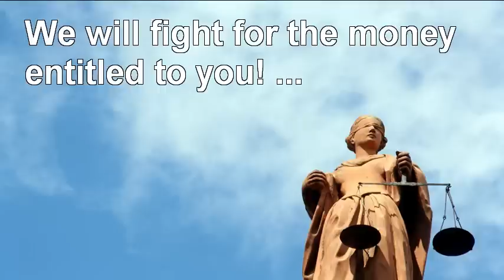Top Personal Injury Lawyers In Chicago IL - Top Personal Injury Lawyers In Chicago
Expert lawyers for personal injury cases -- Call For a FREE Consultation.

If you have been injured through no fault of your own,

Our Expert Lawyers Specialize in:
- Pain & Suffering
- Past / Future Lost Wages
- Past / Future Medical Expenses

We handle personal injury claims like:
- Auto Accidents
- Work Related Injuries
- Slip and Fall Accidents
- Medical Malpractice
- Wrongful Death

We will fight for the money entitled to you, as well as help you get the medical treatment you need!

Top personal injury lawyers in Chicago provide legal representation to those who claim to have been injured, physically or psychologically, as a result of the negligence or wrongdoing of another person, company, government agency, or other entity. Thus, top personal injury lawyers in Chicago tend to be especially knowledgeable and have more experience with regard to the area of law known as tort law, which includes civil wrongs and economic or non-economic damages to a person's property, reputation, or rights. Choose top personal injury lawyers in Chicago IL for the highest quality of service and best representation.

When you or a loved has suffered a personal injury your pain can be compounded by worry. Depending on your injuries, you may miss days at work while your daily and medical expenses continue to pile up. You may even be dodging phone calls from insurance companies and bill collectors because you do not know what to say or how you are going to pay them. Personal injury cases that our top personal injury lawyers in Chicago represent include, but are not limited to, back injuries, broken bones, burns, amputations, head injuries, traumatic brain injuries, wrongful death, paralysis, vehicle involved accidents, workers compensation, medical malpractice, dangerous products / drugs. Our expert top personal injury lawyers in Chicago specialize in all types of cases connected with personal injury.

Our top personal injury lawyers in Chicago are committed to doing everything possible to assure that you receive the maximum compensation for your case. If you are looking for aggressive, ethical and responsive top personal injury lawyers in Chicago to represent yourself or your family in a serious personal injury or wrongful death case we invite you to call us today for a FREE consultation. Our top personal injury lawyers in Chicago IL will be happy to discuss your case and options in details with you.

Our top personal injury lawyers in Chicago are dedicated to providing only the top quality service and outstanding representation to our clients. Call our top personal injury lawyers in Chicago to find out what your options are. We will be happy to educate you about all your options.

Personal injury lawyers generally handle cases involving tort negligence. Types of cases include car accidents, pedestrian accidents, slip & fall accidents, truck accidents, accidental death, brain injury, wrongful death cases, medical malpractice, product liability and catastrophic injury. Our top personal injury lawyers in Chicago can handle all such cases and more.

The primary goal of our top personal injury lawyers in Chicago is to make the injured party whole again by obtaining compensation or "damages" for the victim's losses. Damages include monetary damages, medical expenses, property damages, pain and suffering, loss of earnings capacity, emotional distress, loss of consortium or companionship, legal costs, attorney fees and punitive damages. Our top personal injury lawyers in Chicago will strive to achieve the highest compensation for you.

If you are looking for top personal injury lawyers in Chicago, you have found the absolute best source. Highest quality legal representation is provided by our top personal injury lawyers in Chicago.